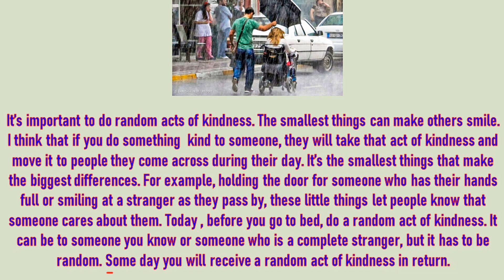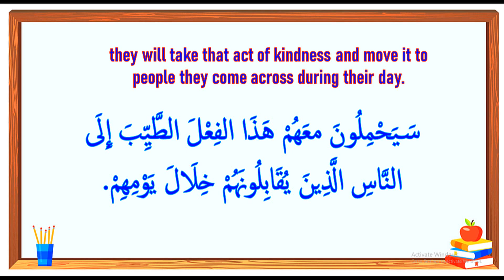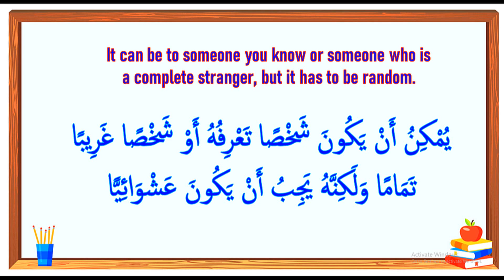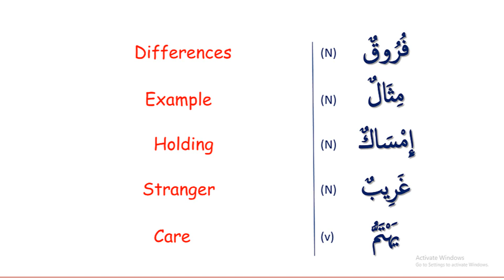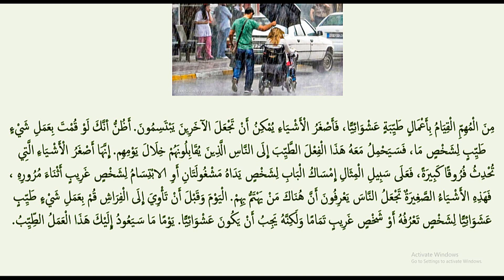Learn Arabic By Translation From English | Episode 2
Learn Arabic by Translation some English texts to an Arabic texts | in this video you will listen to a text in English about random acts of kindness was read by American person and translated to an Arabic by an Arabic teacher also you are going to learn new Arabic vocabularies and new Arabic phrases
This Arabic channel is provided with courses in:
* Arabic For Pre-Intermediate
*Arabic grammar
*Arabic Vocabularies